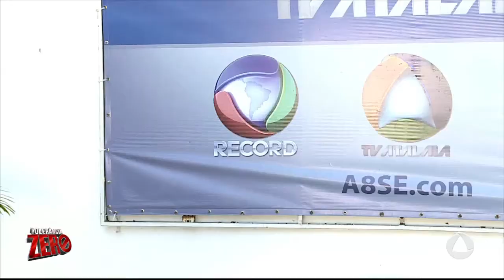Informações do IML e Delegacia Plantonista - TOLERÂNCIA ZERO